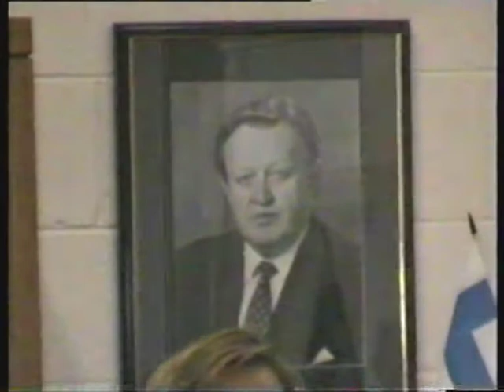Kajaanin mieslaulajat Finlandia Villagessa 26.10.1996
[in Finnish] Kajaanin mieslaulajat saapuvat Brisbanen naapurikunnassa Redlandsissa sijaitsevaan Finlandia Village -eläkeläiskylään ja esittävät kappaleen Laulu leivon soi.